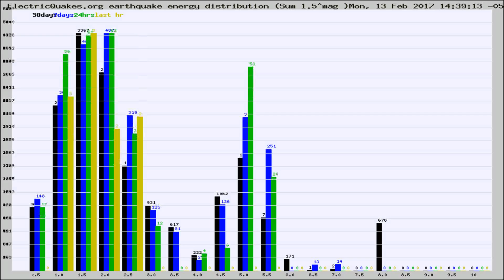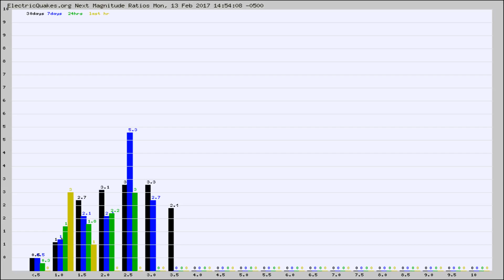Todays_Hourly_World_Earthquake_Statistics_from_ElectricQuakes.org_02-13-17+15:02:01